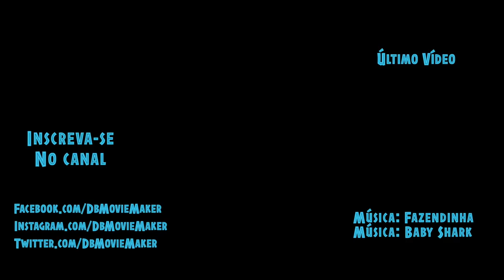Querendo tirar o visto de estudante ? assista esse video.